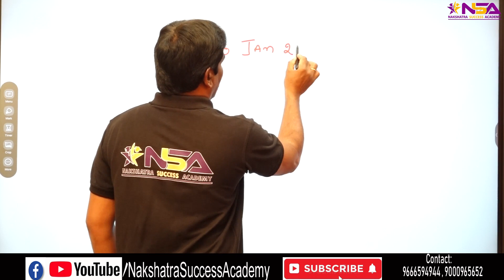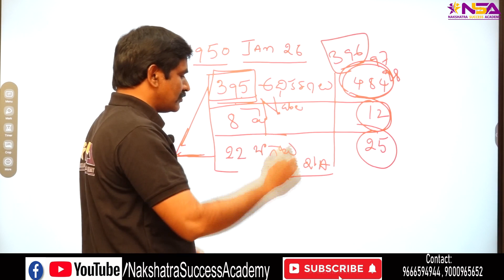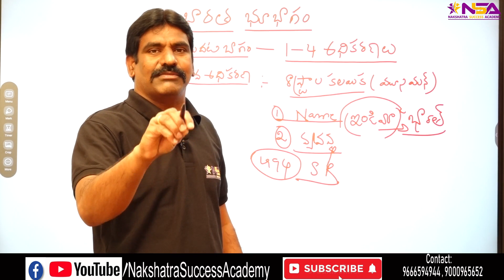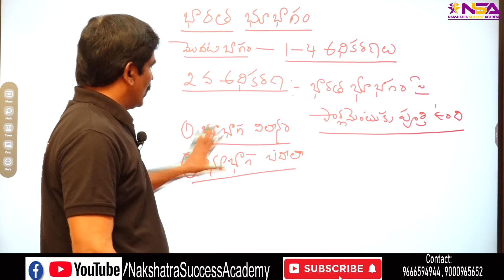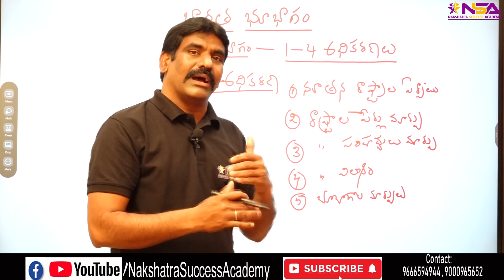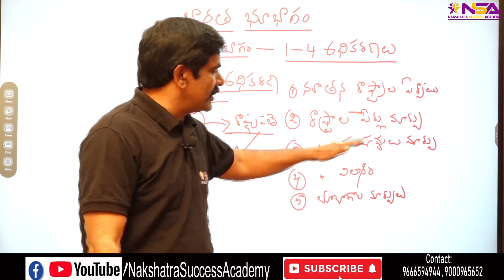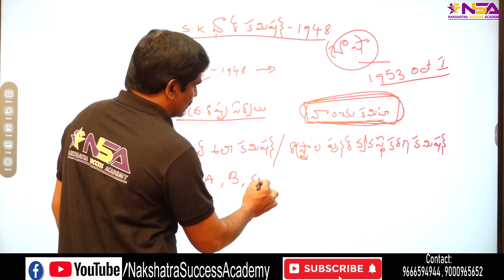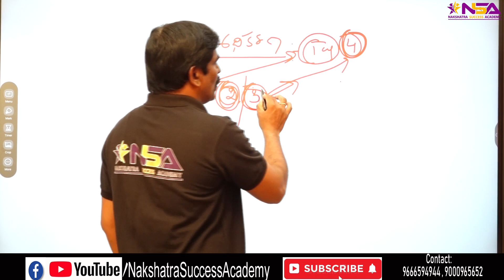భారత భూభాగం || NakshatraSuccessAcademy || V Kondal Sir